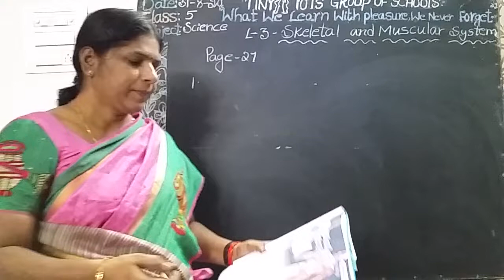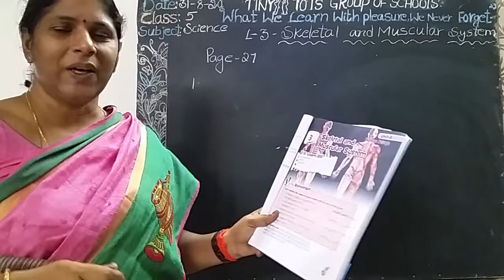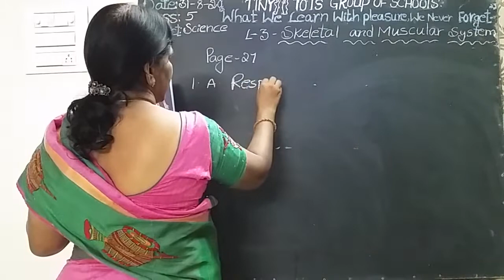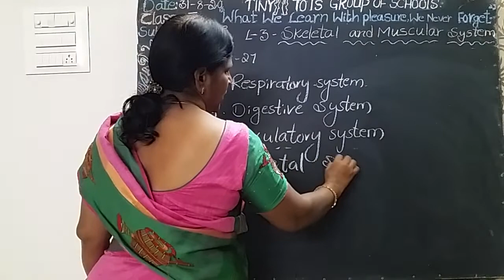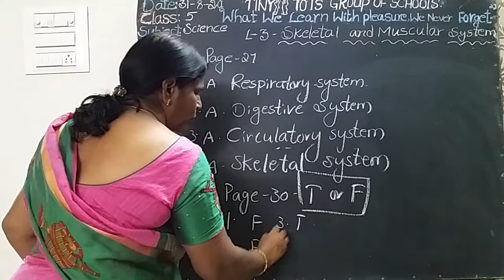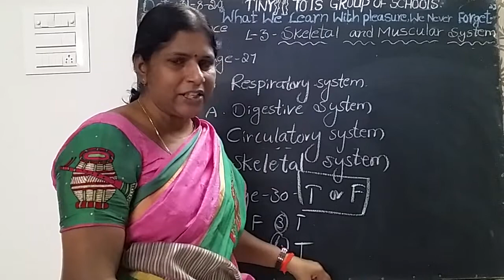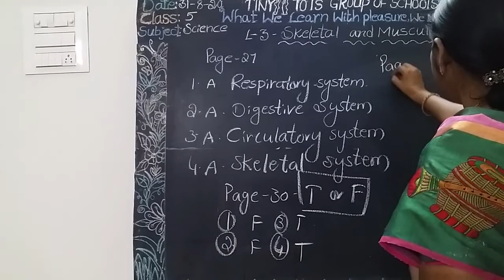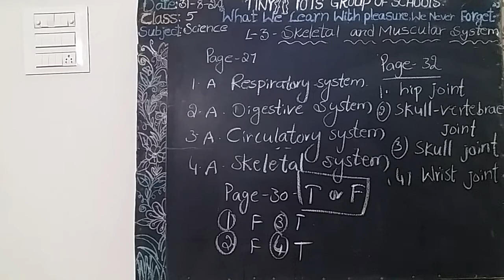5 class science 31-8-20